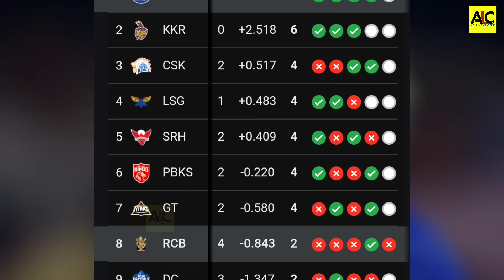RCB vs RR Full Match Highlights | Virat Kohli Century Today Against RR in IPL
Virat Kohli Emotional After Lost Match Against RR | RCB vs RR Highlights | Virat Kohli IPL Century

Virat Kohli century against rajasthan royals
Virat Kohli century vs RR
kohli century today vs rr
rr vs RCB highlights today match
RCB vs RR today match highlights
joss Buttler century today vs RCB
joss Buttler century vs RCB today